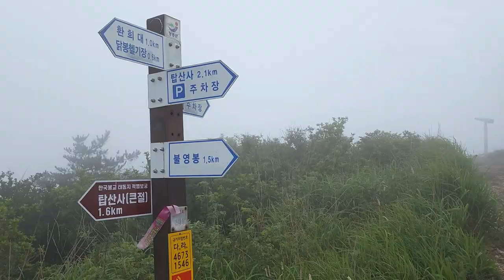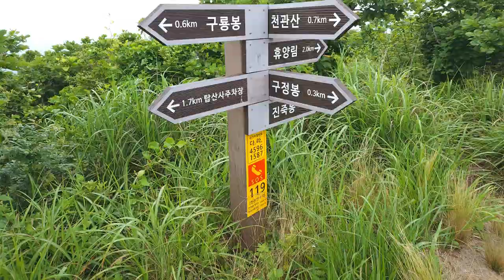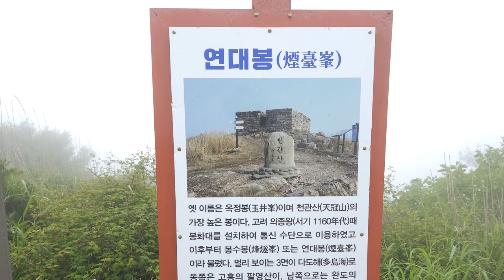한국 여행 : 장흥군 천관산(탑산사 코스) / 드론 촬영 (Richard Park/리차드박)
장흥군 천관산 / Cheongwansan Mountain, Jangheung-gun
주소 : 전라남도 장흥군 대덕읍 연지리 (천관산문학공원 주차장)